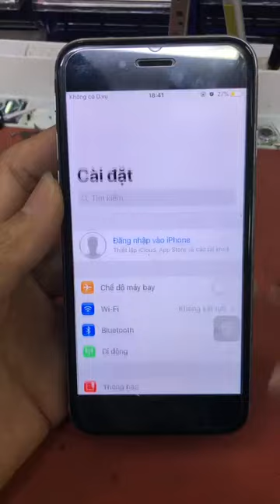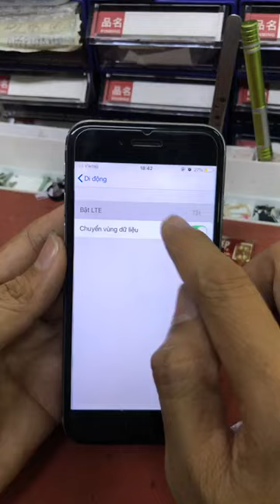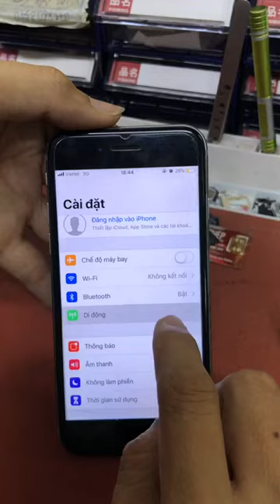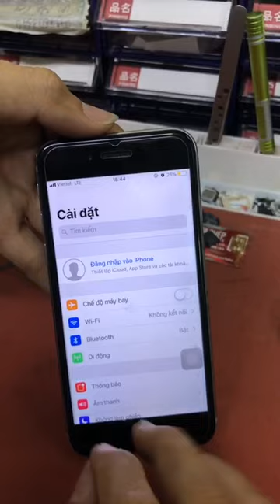Hướng dẫn ghép sim Iphone 6 Plus Lock và những dòng máy thấp bằng sim ghép Auto Lite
Không chọn gì cả , Active vào trong nếu không có sóng thì làm như sau:
Bước 1: Vào Cài đặt  rồi di động : bật dữ liệu di động và Chuyển vùng dữ liệu; phần Thoại và dữ liệu LTE chọn Tắt
Bước 2: Tháo sim ghép ra, gắn sim thường vào máy đợi lên sóng ảo hiện 3G
Bước 3: Tháo sim thường ra gắn lại kèm sim ghép vào máy. Nhanh tay vô di động chọn lại Thoai & dữ liệu
Bước 4: Đợi xíu lên sóng có 3G rồi  đợi chút sẽ lên lte
Nếu bị Sóng trắng thì làm như sau:
Bật chế độ máy bay
5 giây sau mở lại.
làm vài lần là có sóng.
Nhận ghép sim: 150k/sim.
Nhận ghép sim & Cung cấp sỉ lẻ Sim ghép
📍Hưng Thịnh: 1 đường D5, p25, Bình Thạnh, SG